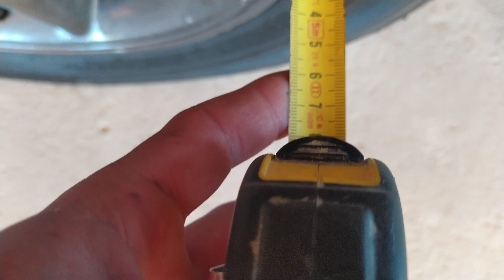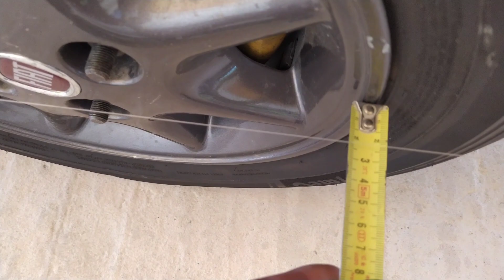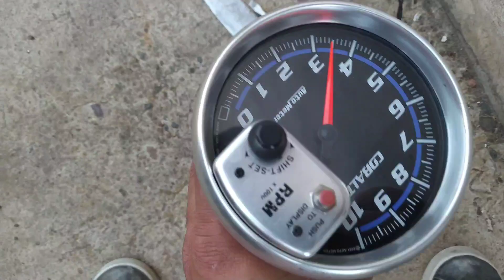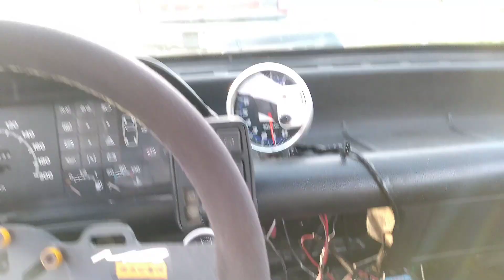ROMPI el FIAT DANDOLE A FONDO después de armar TODO NUEVOOO - Suarez Nico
Bueno locooo, después de armar el fiat por completo salió la primera prueba, y vino con sorpresa...